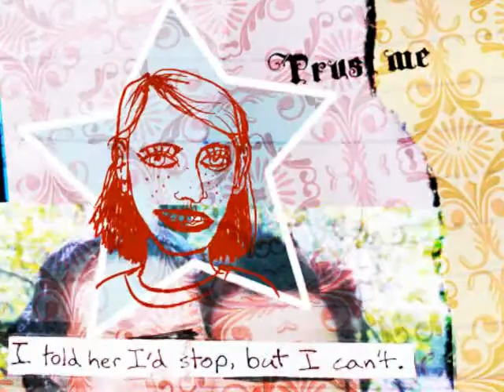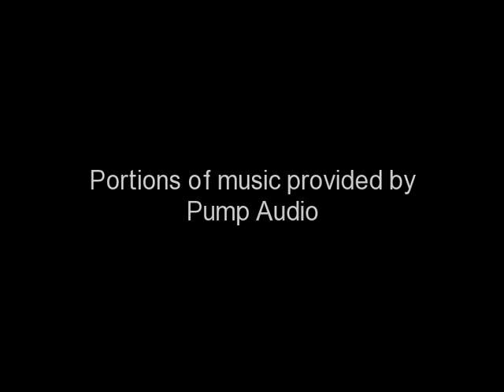Jovani Prom 2012 dresses at NetFashionAvenue.com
Vibrant color, bold necklines, sexy side slits to show off your legs, sparkles and beading, flower rosettes—it is all a part of Jovani's stellar collection. Anything you like is an option—Jovani knows what taste you and your friends love! For evening events, parties, cocktail dinners, club dancing, or anything you choose, the well-known Jovani dress line will have what you are searching for. Jovani is top-rated in the fashion world—always knowing how to give you the sexy, feminine look you deserve to wear! Pick a Jovani evening dress or a Jovani cocktail dress to shine at your next event!